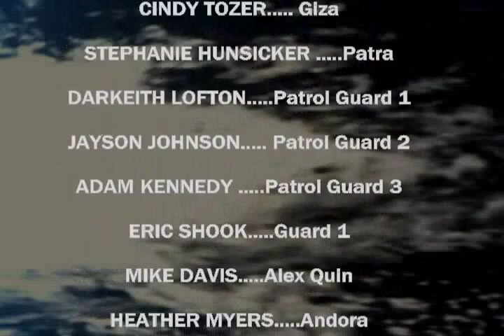Sci-Fi Short Film "Empire of Danger" - Official trailer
Movie trailer of Empire of Danger

Download whole movies here:
Lost on Mars
Empire of Danger